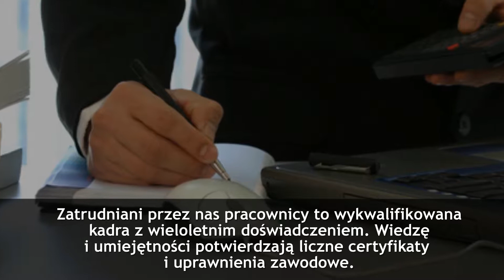Usługi rachunkowe dla osób prywatnych i firm Szczecin Doradztwo podatkowe Iwona Juszczyk-Mazur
Nazywam się Iwona Juszczyk-Mazur i od 1995 roku prowadzę firmę, która zajmuje się świadczeniem usług z zakresu doradztwa podatkowego. Siedziba mieści się w Szczecinie, na terenie województwa zachodniopomorskiego. Z naszych usług korzystają zarówno klienci indywidualni, jak i właściciele mniejszych i większych firm. Ponad dwudziestoletnie doświadczenie sprawiło, że wypracowaliśmy sobie ugruntowaną pozycję na rynku oraz poznaliśmy oczekiwania klientów. Zakres naszych obowiązków obejmuje świadczenie usług rachunkowych, prowadzenie ksiąg przychodów i rozchodów, rozliczanie podatków, rozliczanie spadków, a także podatku od darowizny. Ponadto zajmujemy się rozliczaniem sprzedaży nieruchomości, przygotowywaniem dokumentów i pomocą w pozyskiwaniu funduszy unijnych. Zatrudniani przez nas pracownicy to wykwalifikowana kadra, która posiada wiedzę i doświadczenie niezbędne do wykonywania powierzonych obowiązków zawodowych. Służymy pomocą i doradztwem na każdym etapie współpracy. Zapraszamy.